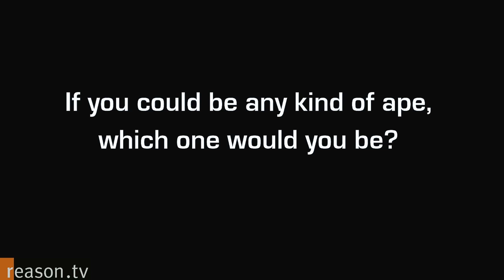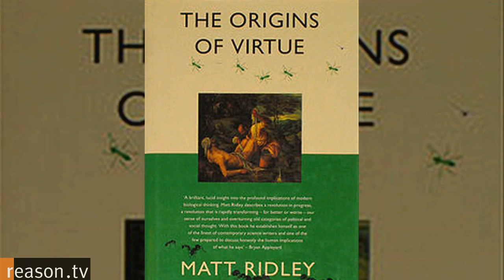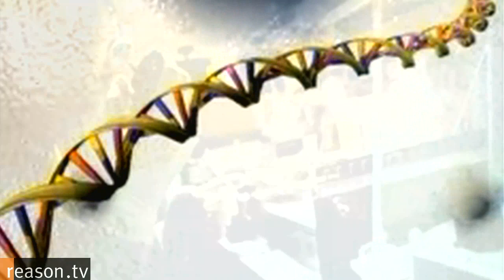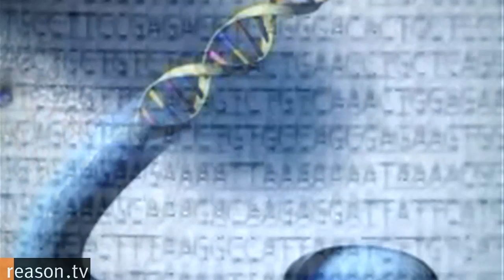Matt Ridley on Evolution, Economics, and "Ideas Having Sex"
Matt Ridley, an Oxford-educated zoologist, turned to journalism in 1983 when he got a job as The Economists science reporter. He soon became the magazines Washington correspondent and eventually served as its American editor.

Ridley has written several acclaimed books that combine clear explanations of complex biology with discussions of the sciences implications for human society. In the reason.tv interview, Ridley discusses some of the themes in The Red Queen: Sex and the Evolution of Human Nature; The Origins of Virtue: Human Instincts and the Evolution of Cooperation; Genome: The Autobiography of a Species in 23 Chapters; and Nature via Nurture: Genes, Experience, & What Makes Us Human; as well as his forthcoming book which seeks to understand how and why human progress happens.

Paul Feine and Alex Manning interviewed Ridley in the Milton and Rose Friedman Reading Room at Chapman University in Orange, California.